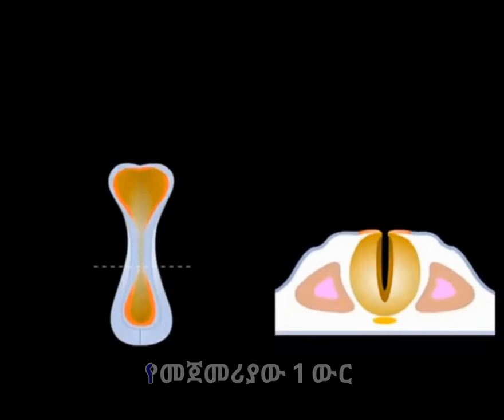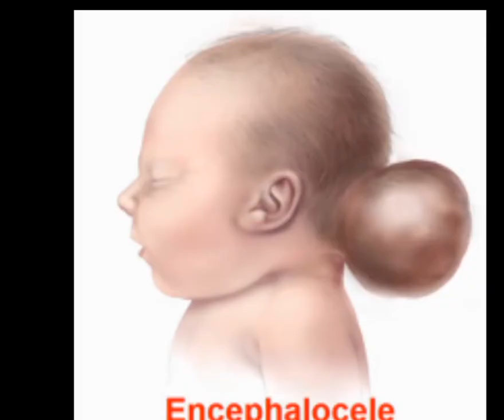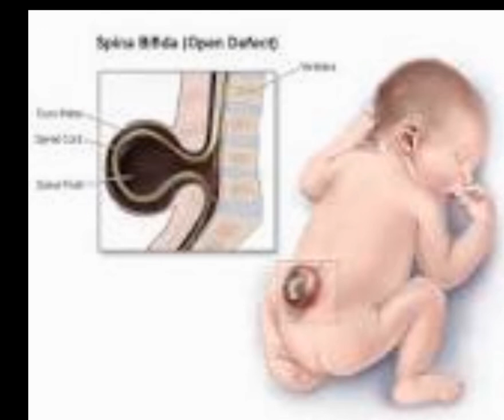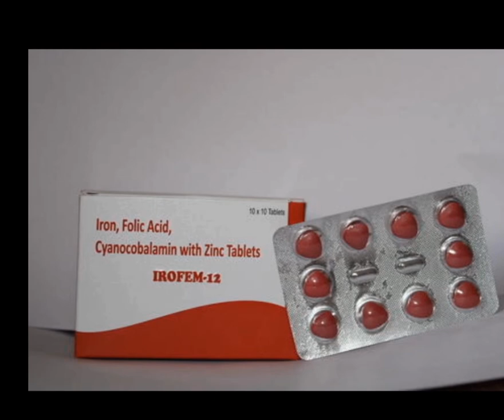አንጎል የለለው ልጅ በምን ምክኒያት ሊውለድ ይችላል?? ANC Follow Up#Neural Tube defect# Congenital anomalies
አንጎል የለለው ልጅ በምን ምክኒያት ይውለዳል?? መከላከያ መንገዱስ ምንድነው ? ምን አይነት እናቶች ላይ ሊፈጠር ይችላል?? ህክምናስ አለው ??

Gross Anatomy of Semilunar Valve ( Aortic Valve and Pulmonary valve) in Amharic and English. With well Animation and Models.